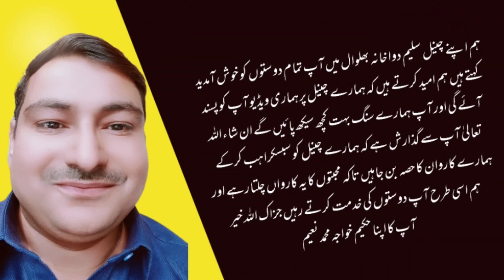Maskhora.|| Pyorrhea Treatment.Danto Ka Dard. मास्करेड . ماسخورہ دانت درد دانتوں سے خون و پیپ آنا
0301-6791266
آپ ہمارے ساتھ پیار کرتے ہیں اس کے لیے ہم آپ کے شکر گزار ہیں ہمارے ان دونوں چینلز کو بھی سبسکراہب کر کے اپنی محبت کا ثبوت دیجیے گا شکریہ